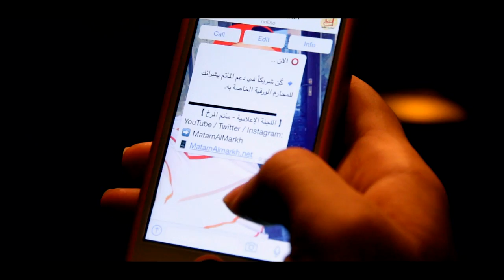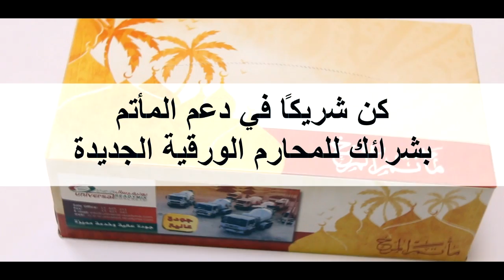ادعم مأتم المرخ بشرائك المحارم الورقية الجديدة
مونتاج - ادعم المأتم بشرائك المحارم الورقية الجديدة
مأتم المرخ
البحرين
المرخ